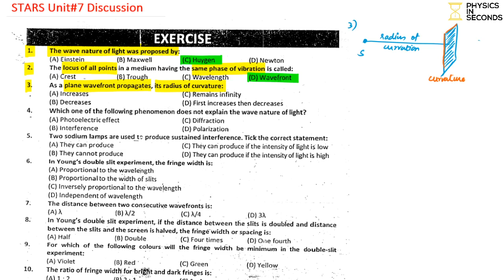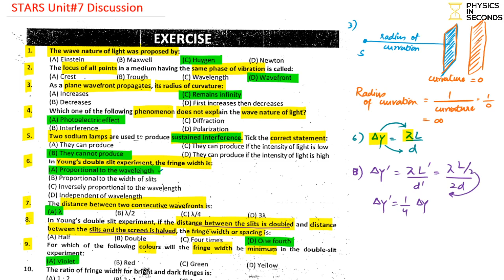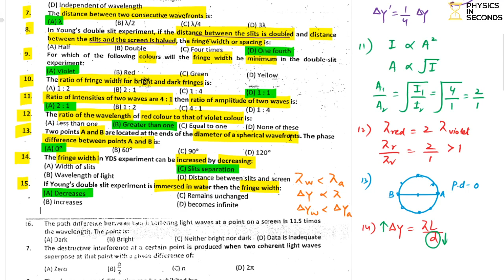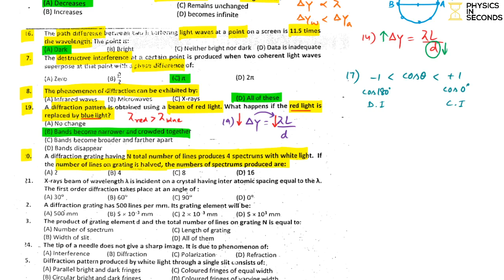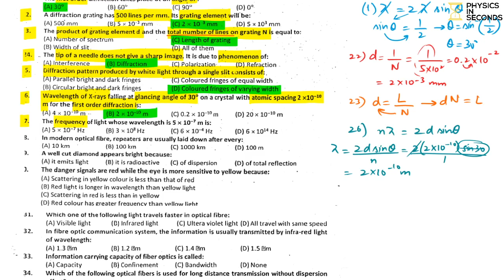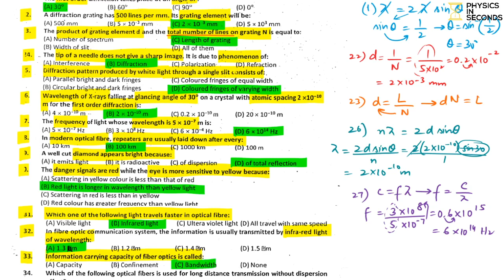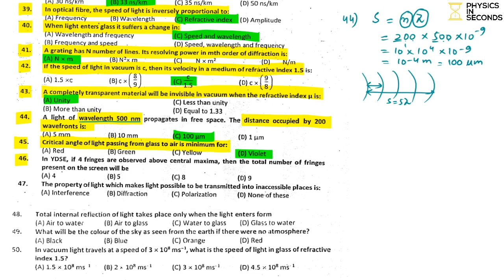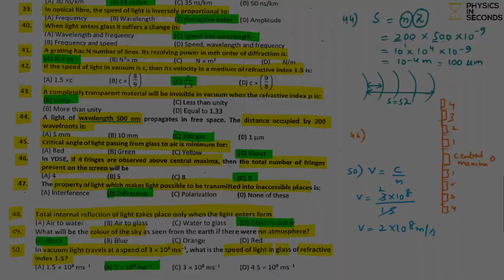MDCAT STARS Practice Books Solution Unit#7 Physical Optics